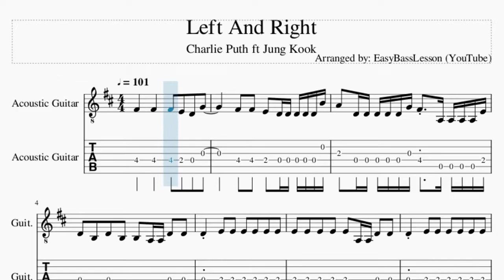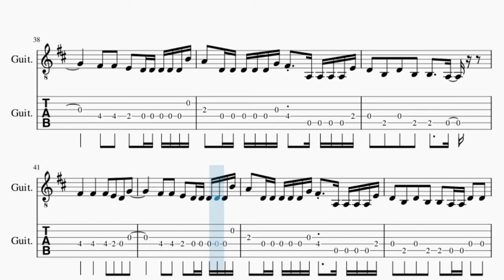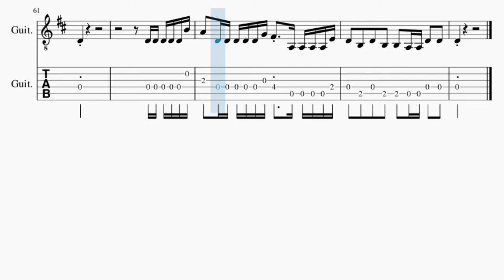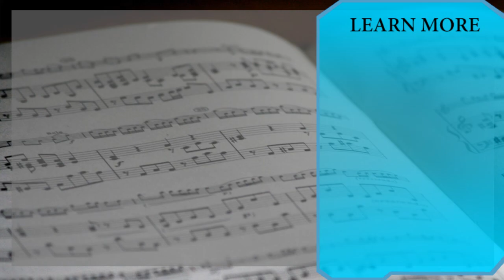Guitar Tab: How to play Left And Right by Charlie Puth ft Jung Kook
Comment and let us know how the videos have helped you. It keeps us going! :)Here is a sheet music/tab video on the song Left And Right by Charlie Puth ft Jung Kook on the guitar tab. A guitar tab arrangement which is transposed to notes that are easily played by guitar tab, for the song Left And Right by Charlie Puth ft Jung Kook.

EasyMusicLesson2 teaches you to play the your favorite instrument, through well-arranged sheet music so that you too can learn how to play Left And Right by Charlie Puth ft Jung Kook on the guitar tab as fast as you can. A guitar tab with backing tracks to help your play the song better.

Chords of Guitar arrangement:
B Min   B Min   G Maj   G Maj   G Maj   G Maj   A Maj   A Maj
D Maj   D Maj   B Min   B Min   A Maj   D Maj   D Maj   D Maj
D Maj   D Maj   D Maj   D Maj   D Maj   B Min   B Min   B Min
G Maj   G Maj   G Maj   A Sus 4   A Sus 4   D Maj   D Maj   D Maj
G Maj   G Maj   D Maj   D Maj   D Maj   D Maj   D Maj   D Maj
D Maj   D Maj   B Min   B Min   B Min   G Maj   G Maj   G Maj
A Sus 4   A Sus 4   D Maj   D Maj   D Maj   D Maj   D Maj   D Maj
D Maj   D Maj   B Min   B Min   B Min   G Maj   G Maj   D Maj
D Maj   D Maj   D Maj   D Maj   D Maj   D Maj   D Maj   B Min
B Min   B Min   G Maj   G Maj   G Maj   G Maj   G Maj   D Maj
B Min   B Min   G Maj   G Maj   D Maj   B Min   G Maj   D Maj
B Min   B Min   G Maj   G Maj   G Maj   A Sus 4   A Sus 4   D Maj
B Min   B Min   G Maj   G Maj   D Maj   D Maj   D Maj   D Maj
D Maj   D Maj   D Maj   D Maj   B Min   B Min   B Min   G Maj
G Maj   G Maj   G Maj   G Maj   D Maj   D Maj   D Maj   D Maj
G Maj   D Maj   D Maj   D Maj   D Maj   D Maj   D Maj   D Maj
D Maj   B Min   B Min   B Min   G Maj   G Maj   G Maj   G Maj
D Maj   B Min   B Min   B Min   G Maj   G Maj   F# Min   B Min
F# Min   E Min   F# Min   B Min   G Maj   G Min   D Maj   D Maj
D Maj   D Maj   D Maj   D Maj   D Maj   D Maj   B Min   B Min
B Min   G Maj   G Maj   G Maj   G Maj   G Maj   D Maj   D Maj
B Min   G Maj   G Maj   G Maj